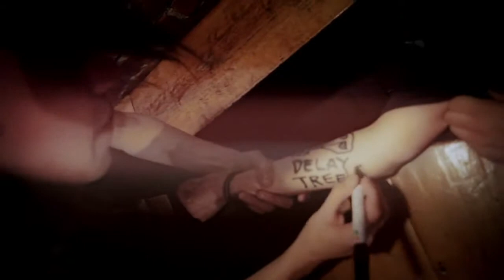Delay Trees - Future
Video for the song Future from the album "Doze".

Edited with random footages shot during Delay Trees' show in Tampere, Finland on 26 Oct, 2012.

Additional camera work by Sami Korhonen.
Last October, I traveled to Finland to catch Delay Trees perform in Tampere and casually mentioned of making a video from footages from that night. We didn't know to which song at the time nor had any plan/concept for the video - I just documented four affable lads in their conviviality.